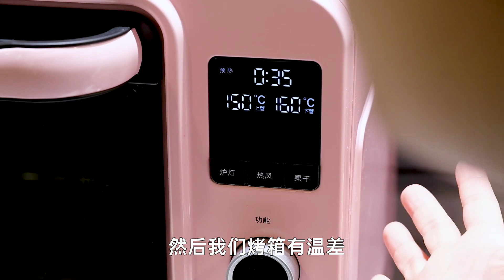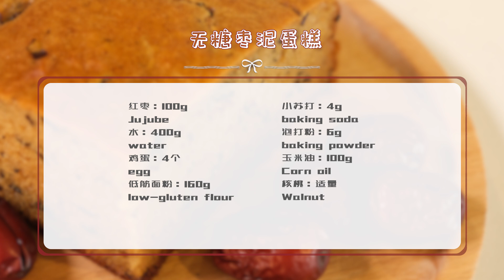无糖枣泥蛋糕，超低卡路里，特别适合减肥、健身的朋友！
烘焙师教你：无糖红枣泥蛋糕 "视频制作过程中，我们特别强调了对动物参与者的保护和福祉，绝无涉及虐待行为。"